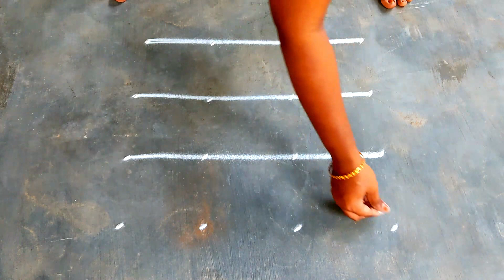Ganesha festival rangoli| easy flower kolam| aavani madham padi kolam| simple kolam| muggulu designs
Hi Friends

Aadi madham flowers rangoli,easy muggulu, pandaga muggulu, Begginners rangoli, Beautiful rangoli, Creative rangoli

   Hi friends welcome to my YouTube channel Creative rangoli my channel have all types of kolamdailyrangoli muggulu or rangolis flower kolam pulli kolam padi kolam Free hand rangoli sangu kolam creative rangoli simple rangoli  new rangoli dots muggulu dots rangoli vellakku kolam markazhi kolam new year rangoli kolam white rangolikolam agal villakku kolam lots of rangoli kolam pongal kolam kolangal easykolangal simple design kolangal pongalkolangal Bhogi kolam mattu pongal kolam thai pongal beautiful rangoli  thai poosam rangoli kolam  festival rangoli and many more kolam
Aadi velli kolam Aadi kirthigai kolam designs.